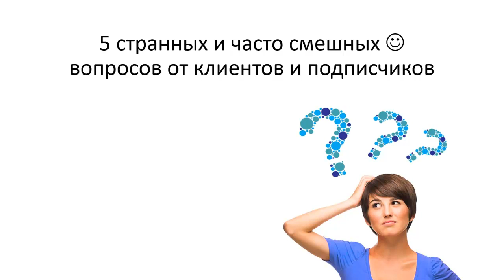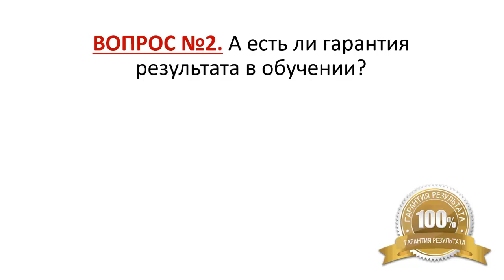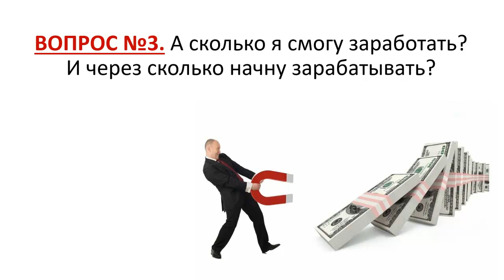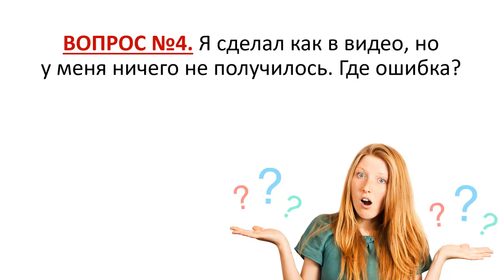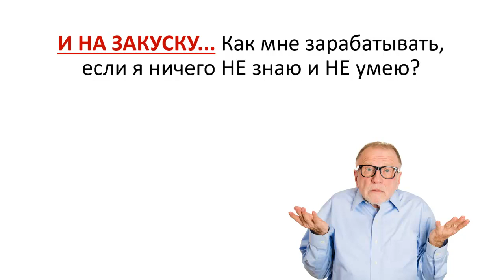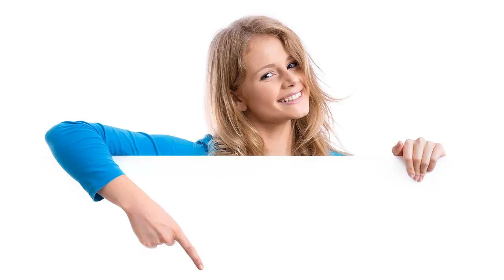5 СТРАННЫХ и часто СМЕШНЫХ вопросов От подписчиков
Мастер-класс по трафику (ЖМИТЕ!)

Заработок в Интернете рождает много вопросов. Не в обиду будет сказано всё, что Вы услышите :)

А Вас волнуют эти вопросы? Жду Ваши комментарии.